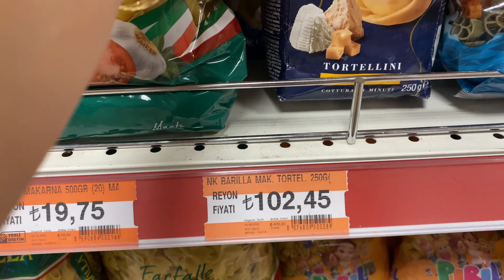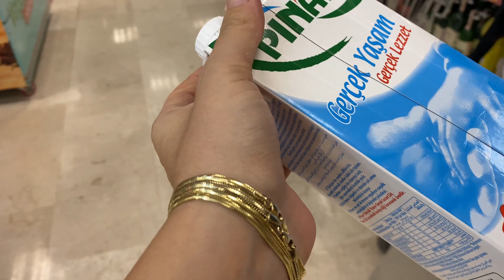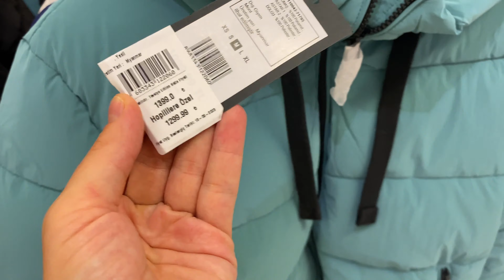VLOG | Market alışverşi, Avm günü, Fırtına da tekne sürüklendi